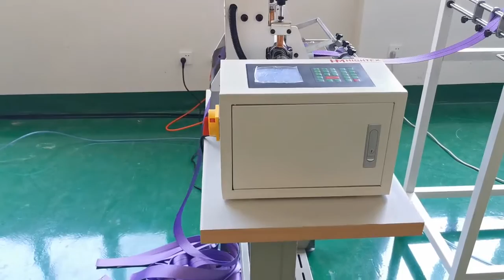Экономичная автоматическая машина для резки лент с горячим ножом